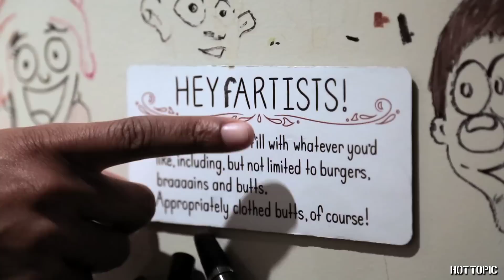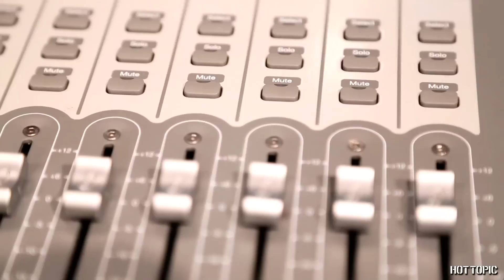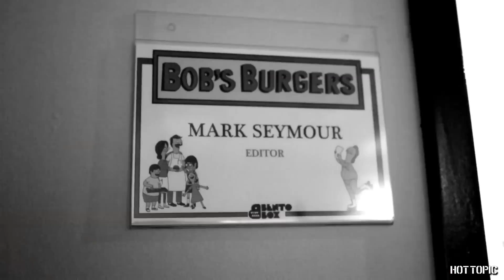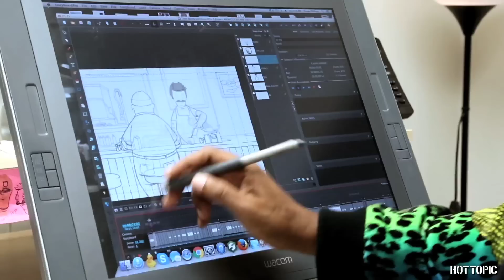Behind the Scenes at Bob's Burgers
Bob’s Burgers creator Loren Bouchard tells us what inspired his hi-larious show – and, as an added bonus – we get a tour of Bento Box studios from Bob’s Burger’s director Tyree Dillihay. You should be excited.